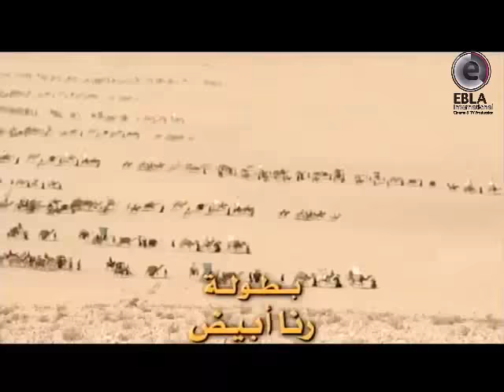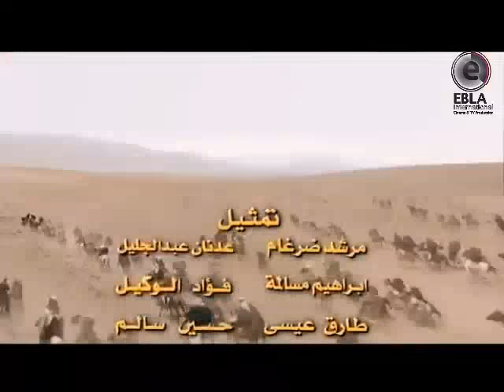مسلسل لورنس العرب ـ الحلقة 11 الحادية عشر كاملة HD | Lawrence Alarab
لورنس العرب... الخديعة
مسلسل درامي، يحكي قصة من التاريخ القريب لم تتجاوز القرن من الزمان، وتتميز بتنوع أحداثها بين المجتمع العربي البدوي والمدني، والإمبراطورية العثمانية والإمبراطورية البريطانية. بطولة: جهاد سعد، مازن الناطور، مرح جبر، عبد الحكيم قطيفان، رنا أبيض، زياد سعد، وضاح حلوم، مروان أبو شاهين، زهير العمر إخراج: ثائر موسى

This content protected by
WatanNetwork